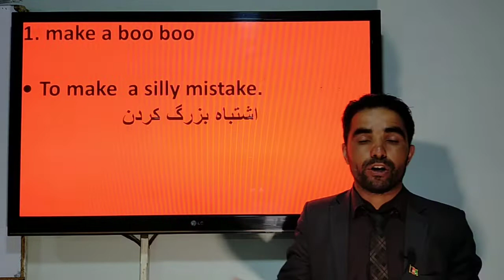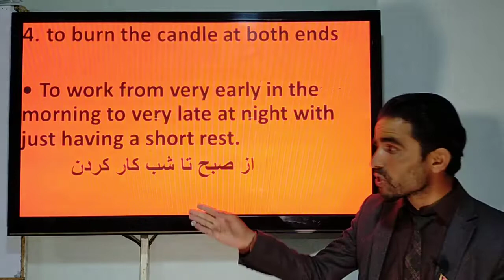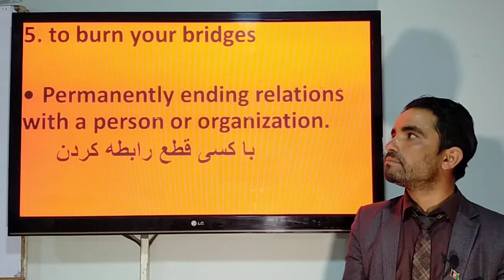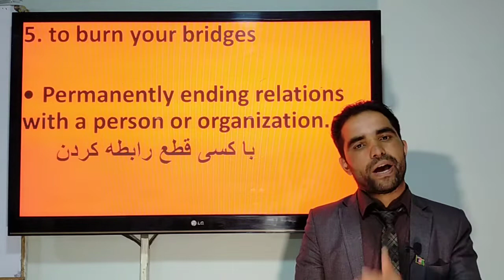Lesson 59: Idioms درس ۵۹: اصطلاحات